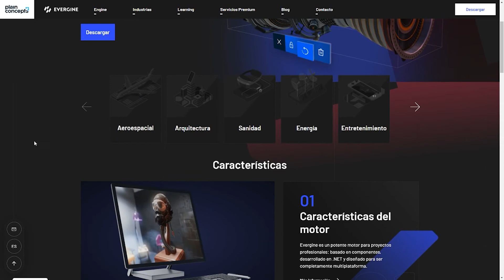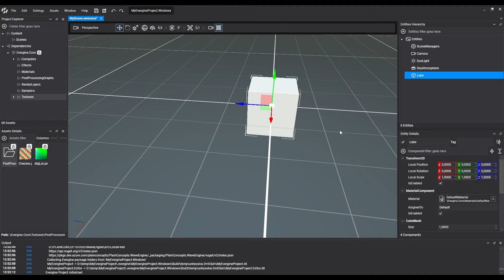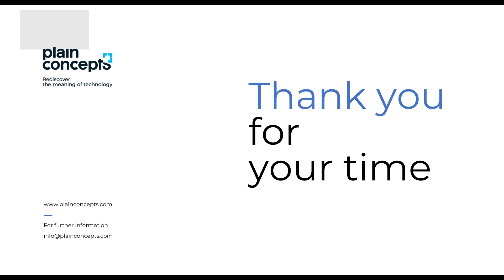Essentials 1.0 - Introducción [Spanish]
¡Bienvenidos a la primera parte de la serie de videotutoriales de Evergine!

Evergine es un motor gráfico industrial basado en la Arquitectura de Componentes y está desarrollado en tecnologías .NET. El motor soporta varias plataformas como Windows, Android, Linux, Mac, iOS y web, con el objetivo de llegar a todos los usuarios.

Evergine permite integrarlo en aplicaciones industriales con elementos 3D y 2D. y además, permite aprovechar el potencial de las nuevas tecnologías inmersivas para mejorar la experiencia del usuario.